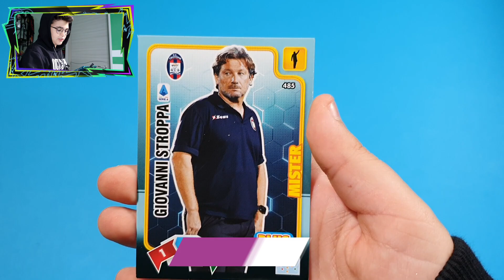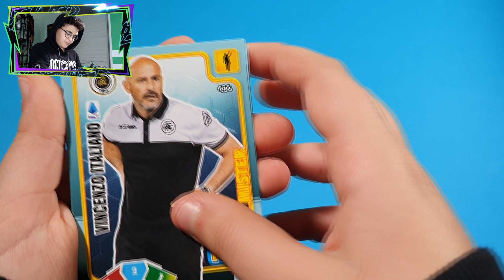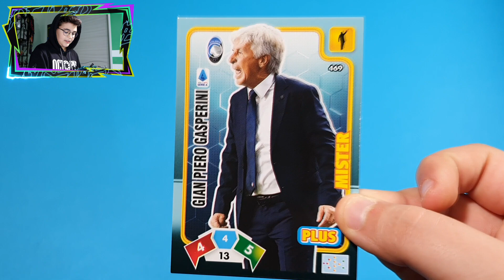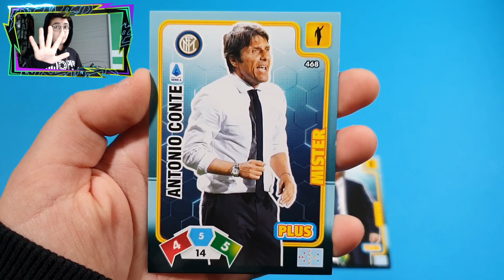ALLENATORI COMPLETATI! ADRENALYN XL 2020-21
Continua la nuova Serie dove andremo a vedere tutte le Card Speciali della nuova Collezione Adrenalyn XL 2020-21.

Oggi i MISTER!

ALLENATORI:
Antonio Conte
Roberto De Zerbi
Eusebio Di Francesco
Paulo Fonseca
Luca Gotti
Gennaro Gattuso
Gian Piero Gasperini
Marco Giampaolo
Ivan Juric
Giuseppe Iachini
Vincenzo Italiano
Simone Inzaghi
Filippo Inzaghi
Fabio Liverani
Sinisa Mihajlovic
Rolando Maran
Andrea Pirlo
Stefano Pioli
Claudio Ranieri
Giovanni Stroppa